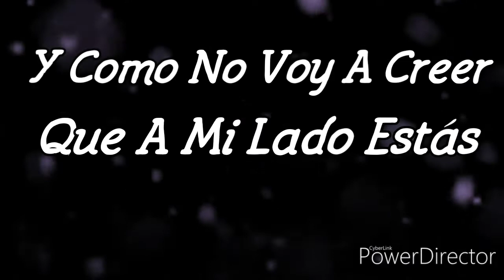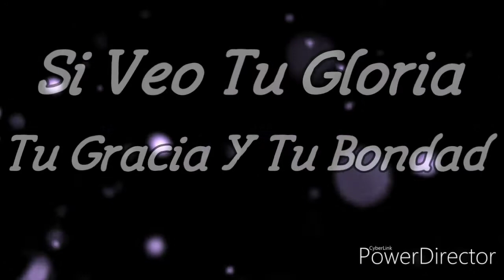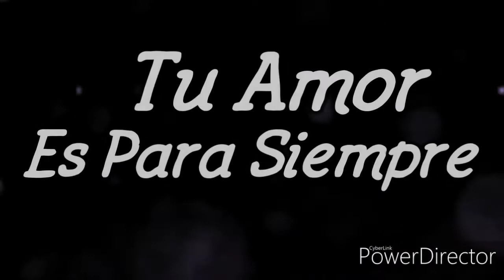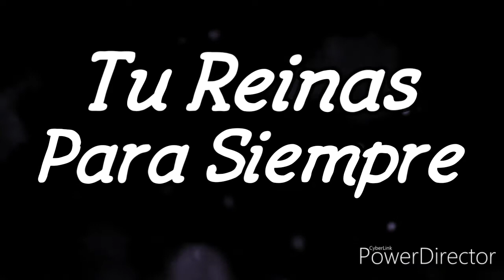Tu Amor Es Suficiente - Victor Flores - Letra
Letra y Musica | Victor Flores

Producido por Victor Flores

Tu Amor Es Suficiente · Victor Flores

Tu Amor Es Suficiente